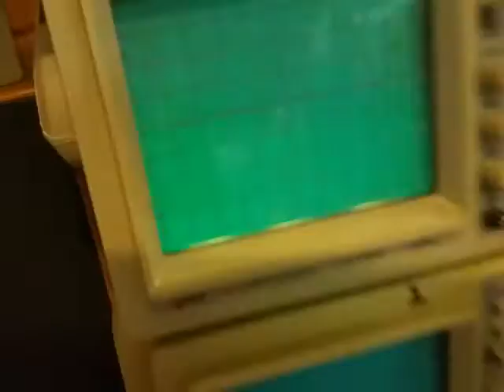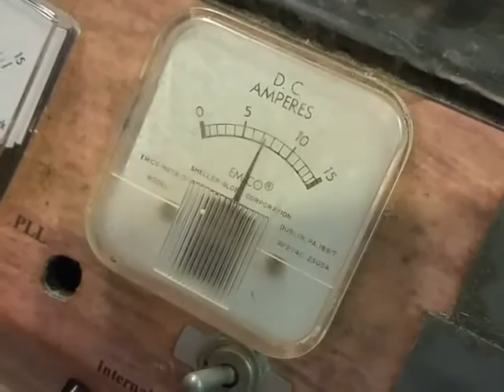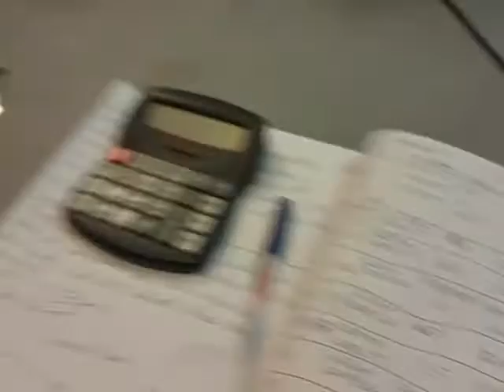Ice Block 77 HHO generator test 1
Visit our Non Profit Green Energy web page for free stuff
We ran this unit hard for 2300 hours which it was designed to boost gas mileage in your car. so at 60 miles per hour that would be 138,000 miles without any leaks!
This unit comes as a kit with the tank, tubes and PWM that is a Bob Boyce approved design. Works better with PWM than pure DC. The cell runs hotter (which makes gas production more cost effective.) and the flame is more purple than the orange colored flame with pure DC. The flame also seems to burn hotter.
Due to some abusive testing this cell was completely torn down and cross hatch sanded according to the Bob Boyce recommendation for his 101 cell with 80 grit sand paper. After the plates where sanded and washed off they where put in a hot bath of citric acid to help dissolve the iron that was now exposed during sanding. The citric acid helps speed up that process. Citric acid is one of the only safe methods that the stainless steel welding industry uses to clean their welds up versus using the dangerous nitric acid dip. Citric acid can be ordered from amazon.
Update: 11/21/2016
Ran HHO generator breaking it back in with 20 hours of full wave DC x 12 volts at 6-10 amps.
Gas production test done with water bottle under water. Flame from micro torch was approx. 1/2' long. Result 1 liter in 3 minutes 14 seconds.
Turned up input power to 14 vdc x 16 amps = 224 watts DC, AC input for power supply = 465 watts. Flame is 2 inches long and still yellow. No volume test was done at this power level.

Update 11/23/2016
The HHO generator that produced a blue 6 inch flame was my high pressure HHO/Plasma generator featured in this video

I doubt that this HHO generator EVER produced a blue 6 inch flame after it was broke in. Will post an update if that happens.
I ran this HHO generator at 14 vdc x 25 amps yesterday and it produced only a 2 inch yellow flame, but it was hot enough to melt a steel plate. Note: 39 hours on the burn in at this update.
Update 12/17/2016
Pure DC powered the HHO cell for these tests.
 (flame only 1 1/2" long and still orange.)
after 250 hours of burn in there was some performance testing done with a computer heated water tank. This tank has 100 watt heater heating the water tank to 120*F to maintain the HHO cell at above normal operating temps to determine the increase in gas production verse power input. The higher the temp of the water the lower the internal resistance of the water and the greater the gas production.
time to 1 liter. amp draw. volts. watts. temp of cell...
1:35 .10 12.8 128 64*F.
1:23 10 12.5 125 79*F.
1:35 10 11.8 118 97*f.
1:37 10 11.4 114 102*f.
1:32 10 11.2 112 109*f.
Days later:
1:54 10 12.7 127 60*F.
1:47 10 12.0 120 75*F.
1:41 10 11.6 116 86*F.
1:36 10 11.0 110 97*F.
1:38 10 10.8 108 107*F.
1:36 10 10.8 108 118*F.
 Works better with PWM than pure DC. The cell runs hotter (which makes gas production more cost effective.) and the flame is more purple than the orange colored flame with pure DC. The flame also seems to burn hotter.
UPDATE 9/23/2017
experimented with putting magnets on the exterior of a two plate HHO cell. running only distilled water with no catalyst. using 19.1 vdc x .2 amps. I have two 12 volt gell cells in series with this power supply. before my 4 x 6 x 3/4" ceramic magnets were added. after the magnets were installed the amp draw increased to .46 amps x 19.1 vdc. The resistance was cut in half!